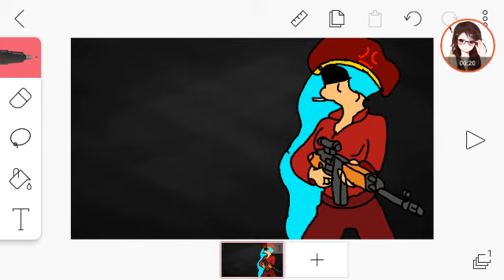Katelynn: BRING IT ON AARON!!!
Aaron: AHH!! Wait I'm sorry

Me: oh..my...god...

Katelynn: *aimsa gun* promise not to do it!?

Aaron: YES I PROMISE!!!